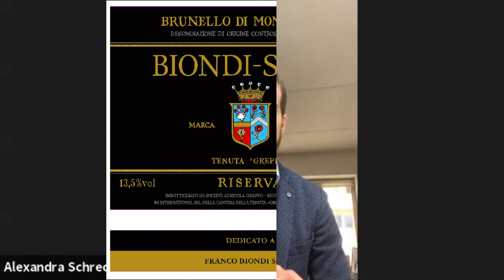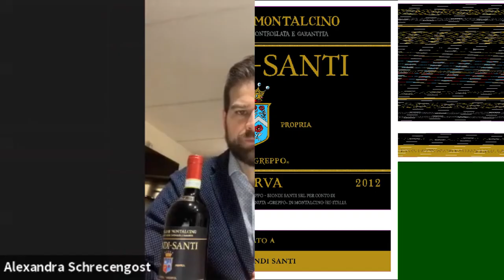Giampiero Bertolini and Alessandro Boga talk Biondi-Santi Riserva 2012